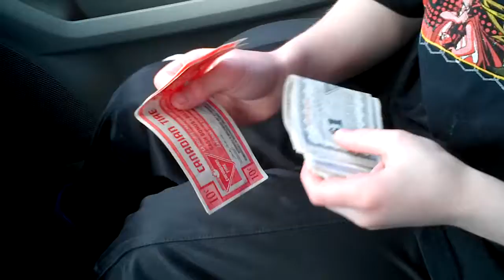30 Seconds At... Starbuck Dump ( part 2 )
Someone finds a windfall in Canadian Tire Cash at the Starbuck dump. How much more w00t can it get?